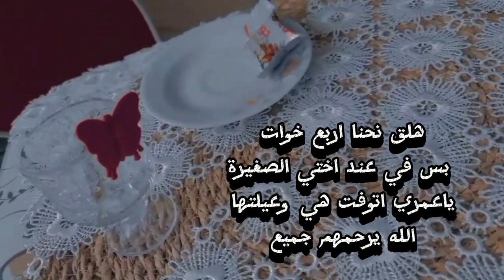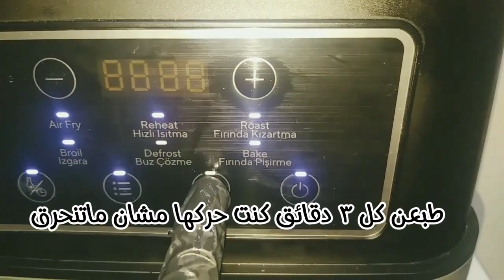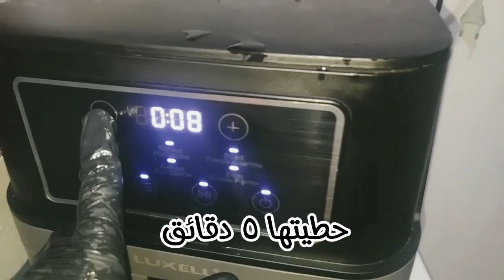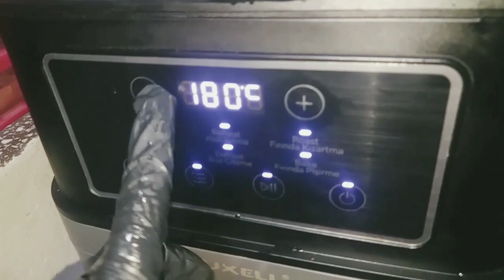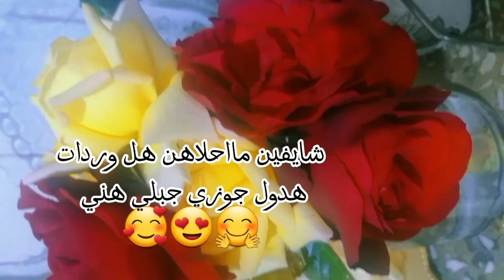اختي عزمتنا على الفطور 🥰وشاركتكن طبختي (الملوخية)بلقلاية بس مع الأسف 😰😱